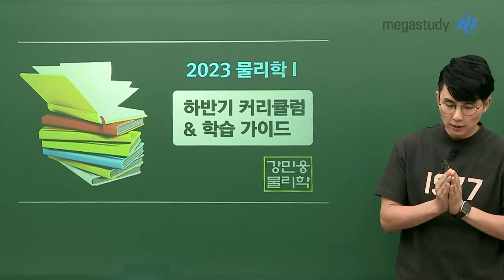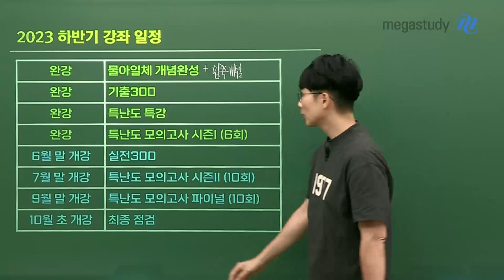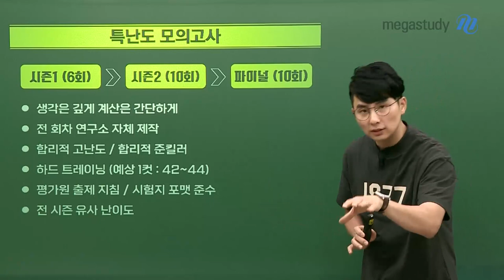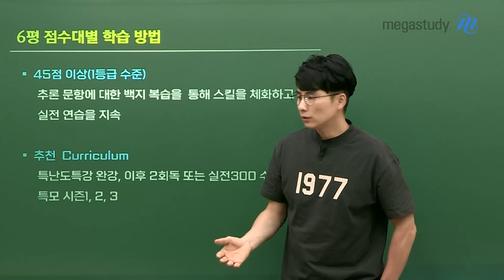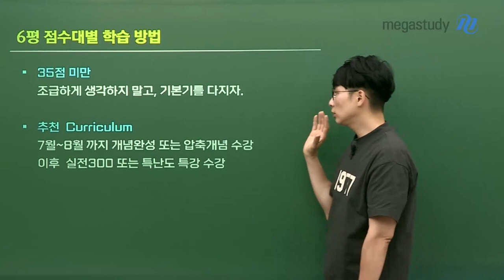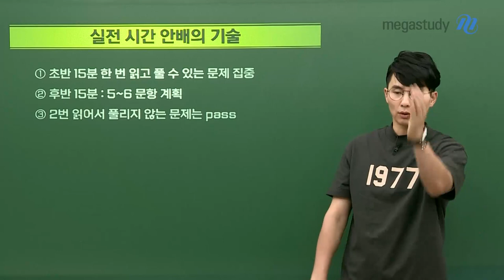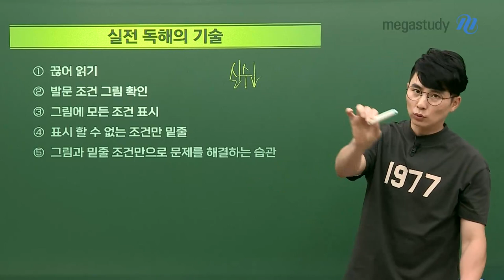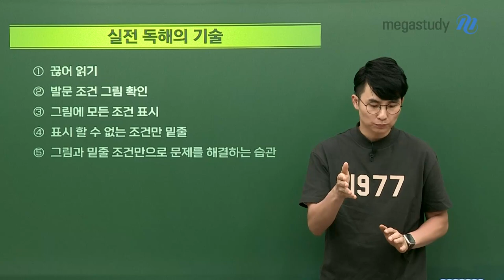[메가스터디] 물리학 강민웅쌤 - 2023 강민웅 하반기 커리큘럼 & 학습 가이드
6월 모평 이후! 다가오는 여름방학
하반기에 민웅쌤과 물리학을 공부하는 여러분에게
도움이 될 수 있는 강좌를 소개해보고자 합니다.

[2023 하반기 강좌 일정]
[완강] 물아일체 개념완성 / 압축 개념
[완강] 기출 300
[완강] 특난도 특강
[완강] 특난도 모의고사 시즌1 (6회)

[6월말 개강] 실전300
[7월 말 개강] 특난도 모의고사 시즌2 (10회)
[9월 말 개강] 특난도 모의고사 파이널 (10회)
[10월 초 개강] 최종 점검
[6평 점수대별 학습 방법]

■ 45점 이상 (1등급  수준)
추론 문항에 대한 백지 복습을 통해 스킬을 체화하고 실전 연습을 지속
 ▷ 추천 커리큘럼 : 특난도 특강 완강, 이후 2회독 또는 실전 300 수강, 특모 시즌1,2,3

■ 35점 이상(2~3등급 수준)
정체기를 벗어나기 위해 꾸준한 학습 필요
 ▷ 추천 커리큘럼 :
① 개념 학습 부족 : 개념 보완, 8월부터 시전 300, 특모 수강
② 킬러 학습 부족 : 특난도 특강 완강, 8월부터 실전 300, 특모 수강

■ 35점 미만
조급하게 생각하지 말고, 기본기를 다지자
 ▷ 추천 커리큘럼 : 7월~8월까지 개념완성 또는 압축개념 수강 이후 실전 300 또는 특난도 특강 수강

[실전 시간 안배의 기술]
① 초반 15분 한 번 읽고 풀 수 있는 문제 집중
② 후반 15분 : 5~6문항 계획
③ 2번 읽어서 풀리지 않는 문제는 pass

[실전 독해의 기술]
① 끊어 읽기
② 발문 조건 그림 확인
③ 그림에 모든 조건 표시
④ 표시 할 수 없는 조건만 밑줄
⑤ 그림과 밑줄 조건만으로 문제를 해결하는 습관

여름 시즌,
반환점이 되는 이 시점에 내가 어떻게 공부해야 될지, 학습 단계를 점검하고 계획을 잘 세워서
도태되지 말고, 살아남읍시다.